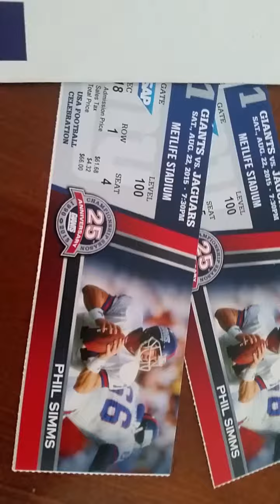Giants vs Jaguars Week 2 NFL Pre Season MetLife Stadium PREVIEW/TICKETS